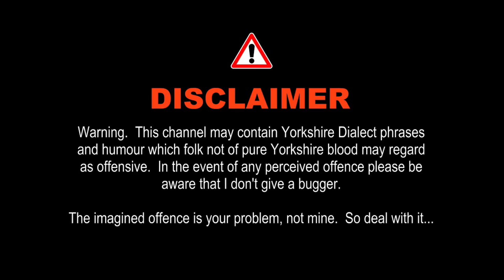কলকাতার ভুতুড়ে পুতুল বাড়ি! Putul Bari - Haunted House in Kolkata | House of Dolls Kolkata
### Title:
কলকাতার ভুতুড়ে পুতুল বাড়ি | ভয়ের এক বাস্তব অভিজ্ঞতা | Patalghar Studio

### Description:
কলকাতার এক প্রাচীন পুতুল বাড়ি, যেখানে আজও শোনা যায় ভয়ঙ্কর সব ঘটনা। এই বাড়ির প্রতিটি কোণ যেন ঢেকে আছে এক রহস্যময় অন্ধকারে। শুনুন বাস্তব অভিজ্ঞতার উপর ভিত্তি করে নির্মিত আমাদের আজকের ভুতুড়ে গল্প "কলকাতার ভুতুড়ে পুতুল বাড়ি"। জেনে নিন কি ঘটে এই অদ্ভুত বাড়ির ভিতরে।

কলকাতার পুতুল বাড়ি, যা ভুতুড়ে পুতুল বাড়ি নামে পরিচিত, কলকাতার অন্যতম ভৌতিক স্থান। এই বাড়ির অজানা রহস্য এবং ভৌতিক কাহিনী নিয়ে আজকের ভিডিওতে আমরা আলোচনা করব। পুতুল বাড়ির ইতিহাস, এখানে ঘটে যাওয়া অস্বাভাবিক ঘটনা এবং স্থানীয়দের অভিজ্ঞতা জানুন।

এই ভিডিওতে আপনি দেখতে পাবেন:
- পুতুল বাড়ির ইতিহাস এবং এর নির্মাণ শৈলী
- এখানে ঘটে যাওয়া ভৌতিক ঘটনা এবং স্থানীয়দের অভিজ্ঞতা
- পুতুল বাড়ির রহস্যময় পরিবেশ এবং অশরীরী আত্মার কাহিনী

আপনারা যদি ভৌতিক কাহিনী এবং রহস্যময় স্থান সম্পর্কে আগ্রহী হন, তাহলে এই ভিডিওটি মিস করবেন না।

 * কলকাতার পুতুল বাড়ি: ভূতের গল্পের সত্যি কি? ভয়ঙ্কর রহস্য উন্মোচিত!
 * পুতুল বাড়ি: কলকাতার সবচেয়ে ভয়ানক জায়গা? সত্যিটা জানুন!
 * ভূতের বাড়ি কি সত্যিই আছে? কলকাতার পুতুল বাড়িতে গিয়ে দেখুন!
 * রাতের অন্ধকারে পুতুল বাড়ি: কান্নার আওয়াজ, ভূতের দেখা!
 * কলকাতার পুতুল বাড়ি: ইতিহাস, রহস্য, এবং ভূতের গল্প!
ট্যাগ:
 * কলকাতার পুতুল বাড়ি
 * ভূতের বাড়ি
 * ভয়ঙ্কর জায়গা
 * রহস্য
 * ভূতের গল্প
 * কলকাতা
 * পশ্চিমবঙ্গ
 * ভারত
 * haunted house
 * Kolkata
 * West Bengal
 * India
 * ghost story
 * mystery
 * scary places
ডিস্ক্রিপশন:
কলকাতার সবচেয়ে জনপ্রিয় ভূতের বাড়ি, পুতুল বাড়ি! এই ভিডিওতে আমরা আপনাকে নিয়ে যাব এই রহস্যময় বাড়ির অন্দরে। শুনবো বাড়ির ভয়ঙ্কর ইতিহাস, ভূতের গল্প, এবং স্থানীয়দের অভিজ্ঞতা। কি সত্যিই ঘটে এই বাড়িতে? ভূত আছে কি নাই? এই ভিডিও দেখে নিজেই সিদ্ধান্ত নিন।

amader Facebook, instagram, Twitter, a follow korte paren

I ANNOUNCE THAT PHOTOS AND VIDEO CLIPS USED IN THIS VIDEO TAKEN FROM INTERNET.THE INFORMATION OF THIS VIDEO ARE TAKEN FROM GOOGLE,WIKIPEDIYA.